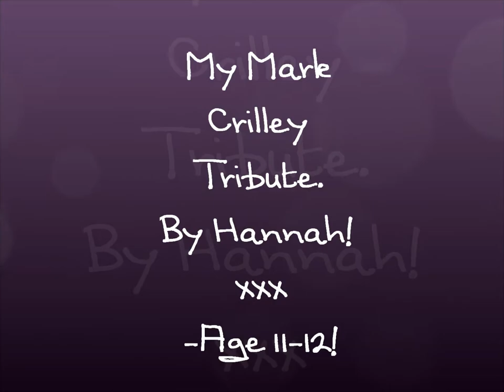My Mark Crilley Tribute!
This is a video to thank Mark Crilley as he inspired me to start drawing and start reading Manga and watching Anime! He has changed my life in many ways so thank you very much!
Song: Seira - Beautiful Wish (Mermaid Melody)